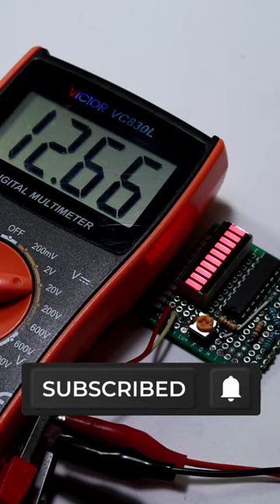electronics project led vu meter music analyzer